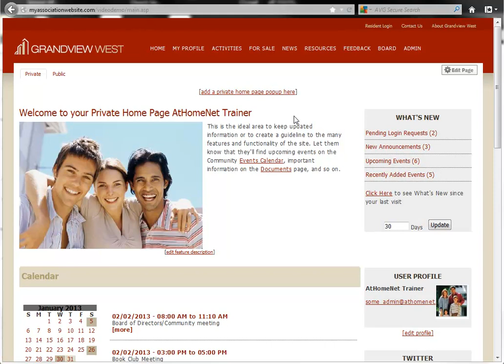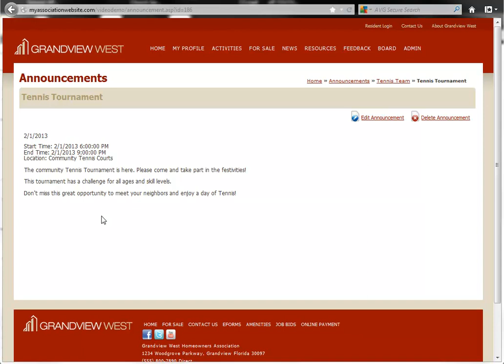AtHomeNet Feature Teacher Series- Adding an Event as an Announcement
, this Feature Teacher Video Tutorial reviews the process of adding an event as an announcement within one of our Community Association Management Websites. The Events Calendar feature is just one of the many features available within AtHomeNet's suite of online solutions for Homeowners Associations, Association Management Companies, professional organizations and businesses, and neighborhoods and communities of all sizes. The AtHomeNet Feature Teacher Series was launched as an educational collection of online video tutorials which highlight various features of the company's industry leading Community Association Website Services.  AtHomeNet is the nation's premier provider of affordable, easy to use websites for Homeowners Associations, Property Owners Associations, Association Management companies, Condominium communities, businesses and organizations, and Law Firms.